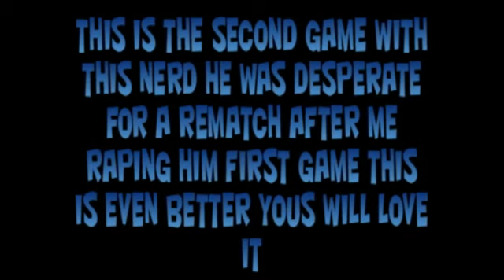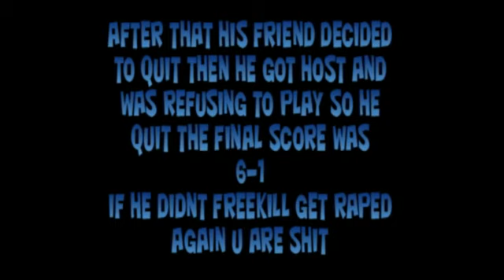LHR x STEALTH Vs iSiCK KiD x ROUND 2